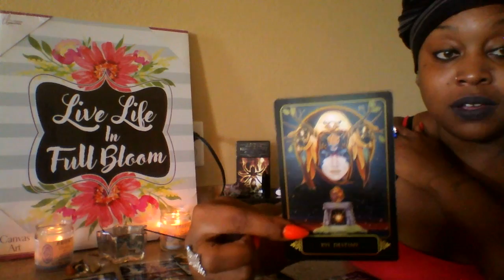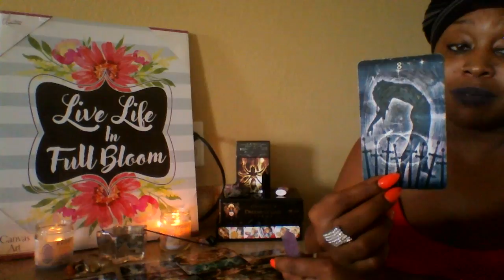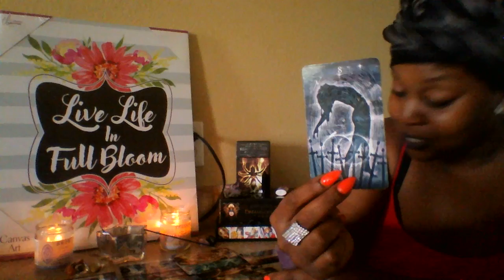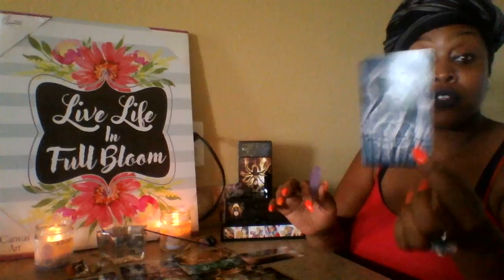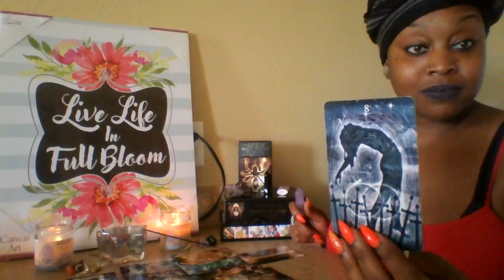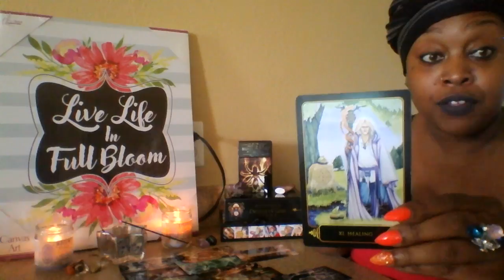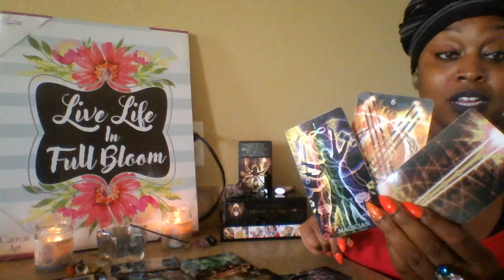**TF Dis ARIES FULL MOON ENERGY LOOK LIKE?! (Air Signs)** Last wk Sept. 2018🌀🙈🙉